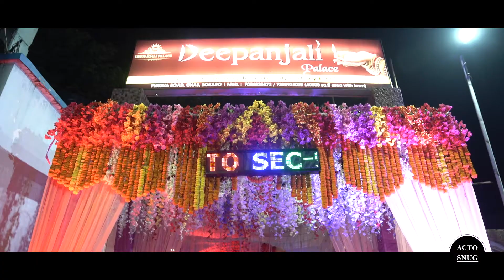WEDDING TEASER || MANOJ WEDS RESHMA || BOKARO || ACTO SNUG EVENTS AND BRANDING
Make your wedding Memorable as things end but Memories last forever. ||

BOOKING OPEN FOR UPCOMING SEASON

■ Creative Wedding , Pre-wedding & Post-wedding Photography & cinematic films .■